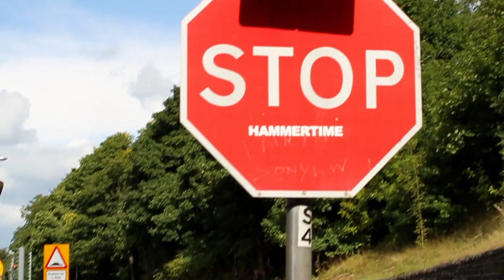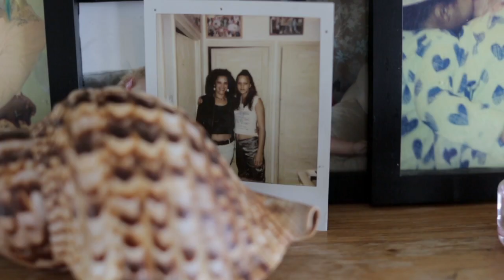Darkstar - "Stoke the Fire" (Official Video)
Noisey are pleased to present the video for "Stoke the Fire", taken from Darkstar's third album 'Foam Island'.

Here's a quote from Darkstar on the video: "Cieron travelled up to West Yorkshire to document the people that contributed to the record. People over the space of three months who have become an intrinsic part of not only the record but also our lives. They allowed us to document their day to day living and the video Cieron has produced encapsulates that. We are overwhelmed with the result and believe he's captured the process and journey of making this album perfectly".

Directed by: Ceiron Magat